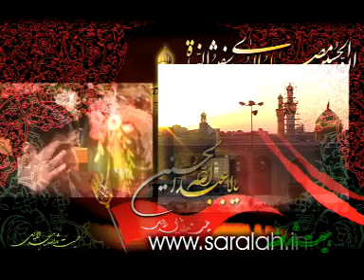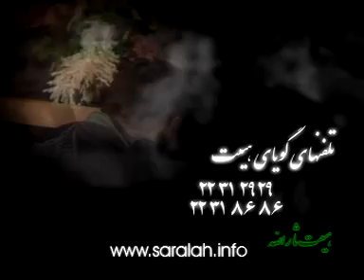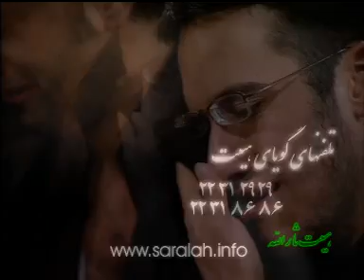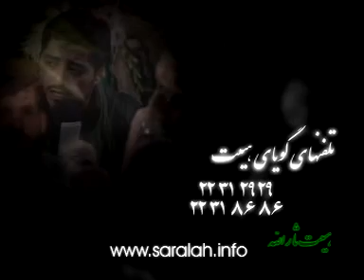[Night 6] Part 1- شب ششم محرم ۸۵- سید مجید بنی فاطمه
محرم ۸۵
روضه سید مجید بنی فاطمه

استخراج از آرشیو هیئت آنلاین